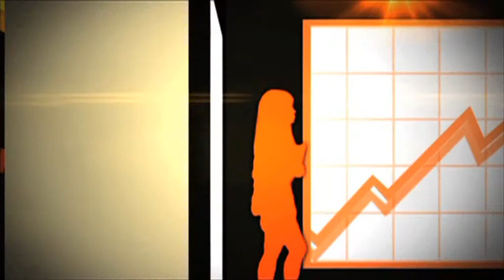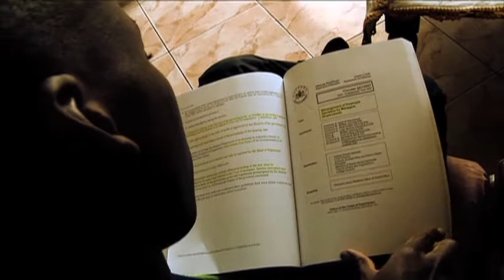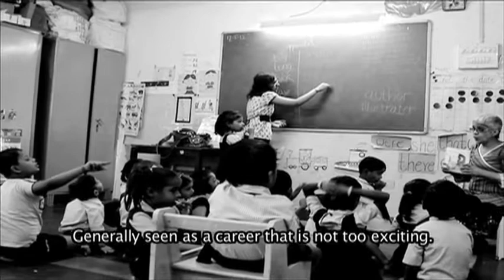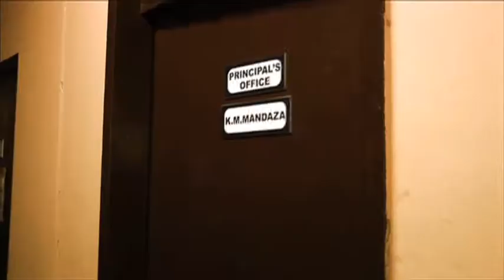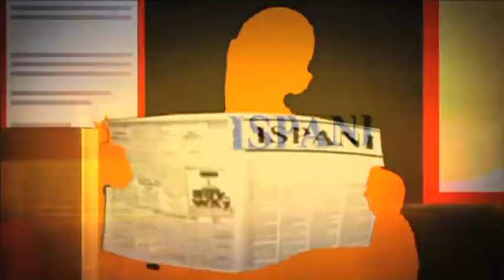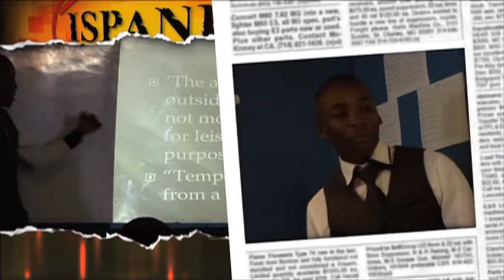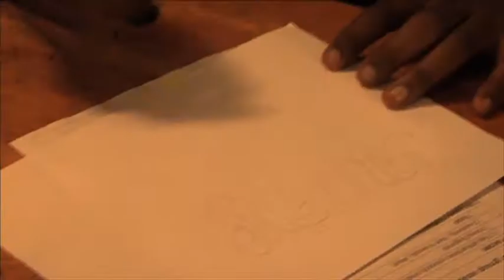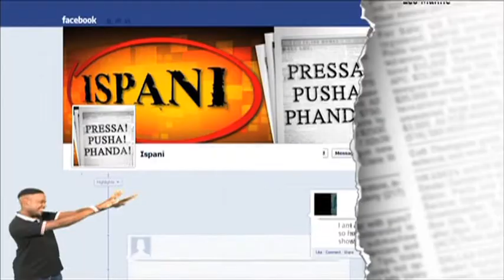Ispani - Episode 6 - Teaching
In South Africa there is a dire need for qualified teachers. They play a huge role in the growth of all generations. They contribute to the education and in essence sustainable life skills and their contribution to society is great over years in the field. Teachers roles vary amongst different cultures but the fundamentals  should all be met including understanding, visualization and application with Numeracy, Literacy and Life skills to name a few.  A teacher's role is to educate and to be an example to others. Education is a basic human right. When that right is granted growth and development, the society as a whole is more likely to improve. We explore this much needed career through Samukelo Nkonyeni a highly motivated young man who wants to make a difference in the lives of young South Africans by becoming an educator.